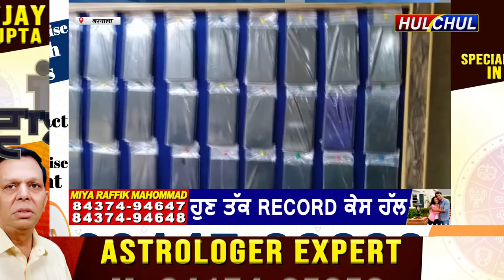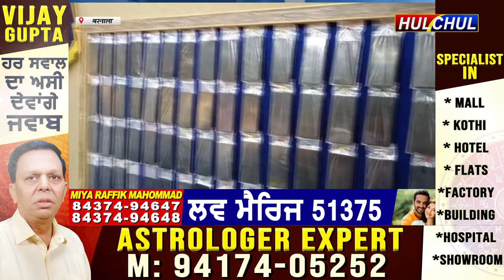Hulchul TV :बरनाला के एस.एस.पी संदीप गोयल ने चोरीशुदा 120 मोबाईल फोन ढूंढे---वारिसों को किया हवाले